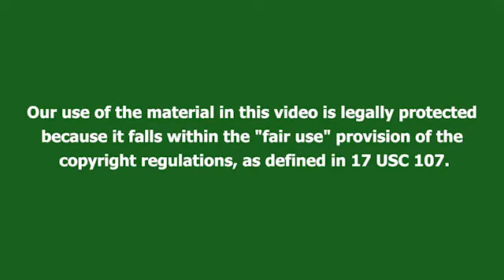سریال آقازاده قسمت 60 دوبله | قسمت 21 فصل 2 | Aghazade 60 doble | پاورقی | Recap